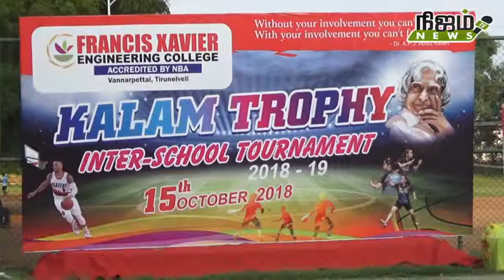நெல்லை வண்ணாரப்பேட்டை Fx கல்லூரியில் கூடைப்பந்து போட்டி நடைபெற்றது